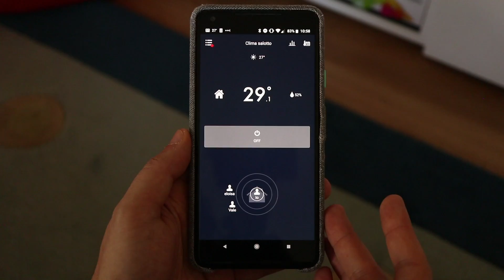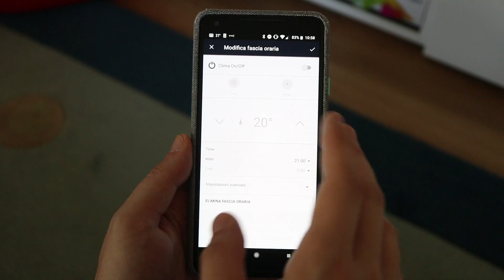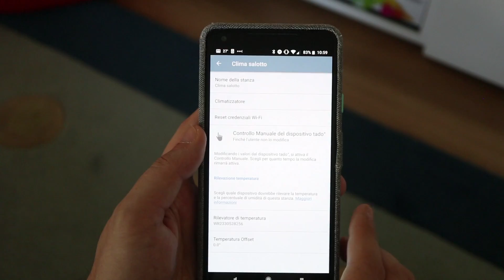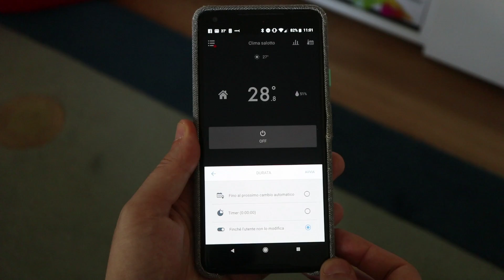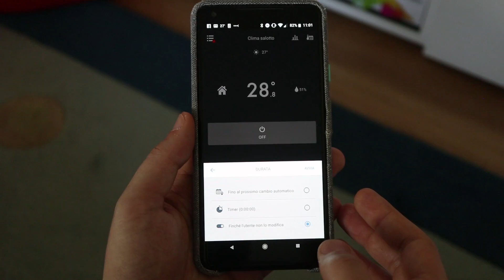TADO° Climatizzazione V2 (2018): condizionatore sempre più smart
Recensione della nuova versione di Tado° Climatizzazione, ovvero versione 2018. Abbiamo provato a lungo questo prodotto per rendere smart il vostro climatizzatore e ora vi diciamo cosa ne pensiamo.